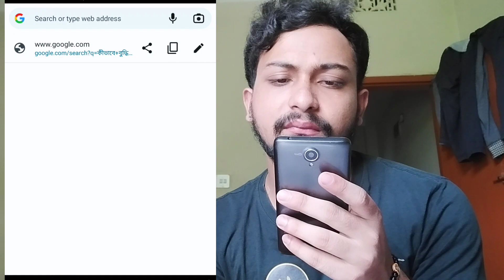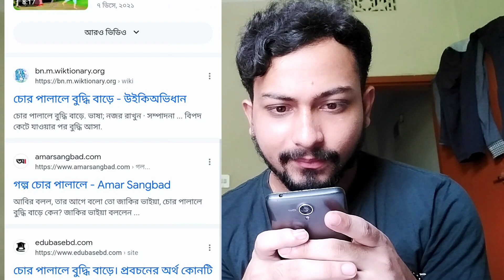চোর পালালে বুদ্ধি বাড়ে